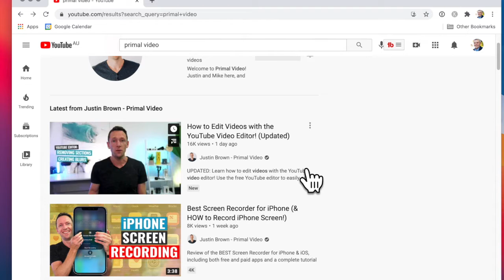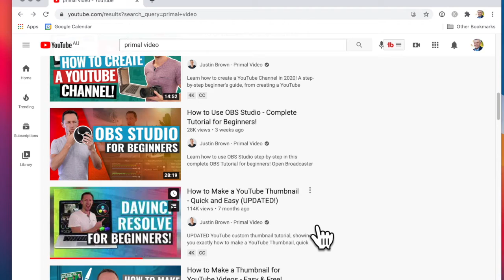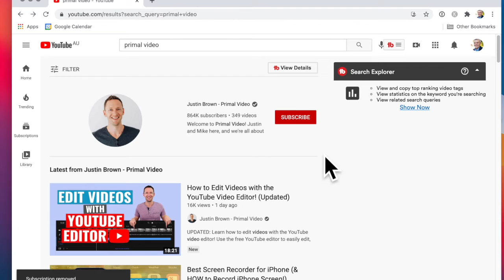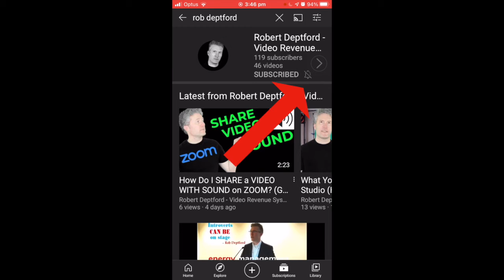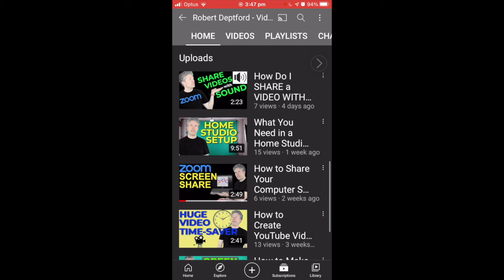How to Stop YouTube Notifications 🔕 🔔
How to turn off YouTube notifications.

In this video, you'll see:
- how to delete a YouTube subscription (on desktop and on mobile)
- how to turn off all alerts (bell notifications)
- how to turn on selected alerts for a channel

🕒  TIMESTAMPS
In this video, you'll learn:
00:00 Do you get too many YouTube alerts?
00:25 How to subscribe to a channel (on desktop)
00:45 Primal Video - Justin Brown
01:28 Make YouTube alerts personalized
02:20 How to turn off YouTube alerts for a channel
02:31 Unsubscribe from a channel (desktop)
02:55 How to turn off YouTube alerts on mobile
03:25 Turn on YouTube notifications on mobile
02:15 Unsubscribe from a channel (YouTube mobile app)
03:00 Subscribe to a channel (on mobile)

🔗 CONNECT & FOLLOW

ABOUT ANTHONY
I'm Anthony, from Australia, and my aim is to help you become more comfortable and confident with technology.